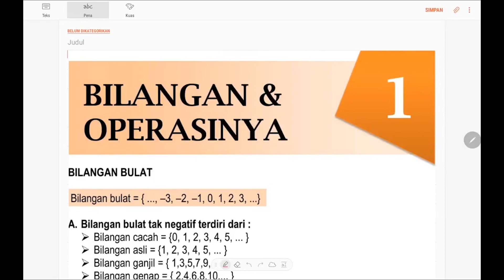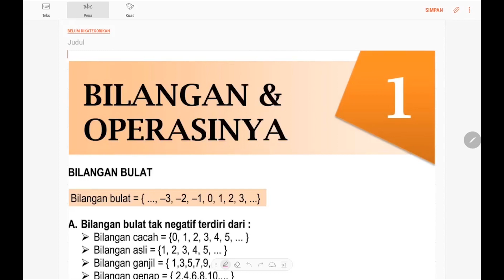BONGKAR SOAL PEMBAHASAN TIU PART 1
Soal pembahasan TIU akan terus berlanjut ke PART berikutnya
jadi buat kamu, jangan sampai ketinggalan untuk ikutan

kalau mau belajar soal pembahasan TKP bisa tonton videonya
di Channel Youtube : ADZKIA TV

untuk informasi dan pendaftaran
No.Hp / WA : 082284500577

Download Sekarang !!!
Bimbel Online Spesialis Tes Masuk Sekolah Kedinasan dan CPNS
Klik Adzkia

Ayo ke Adzkia !